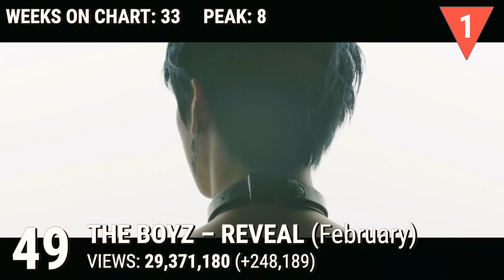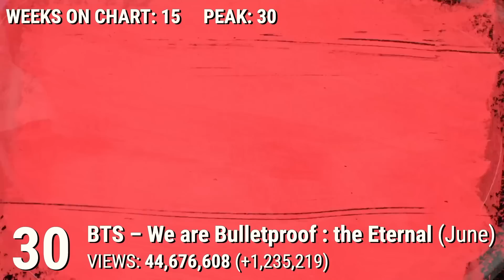[TOP 75] MOST VIEWED 2020 KPOP MUSIC VIDEOS (September, Week 4)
These are the top 75 most viewed Kpop music videos released in 2020, as of September 26, 2020.

New entry: EVERGLOW – DUN DUN
Out: TXT – PUMA

Note: Only songs intended for a Kpop or Kdrama audience